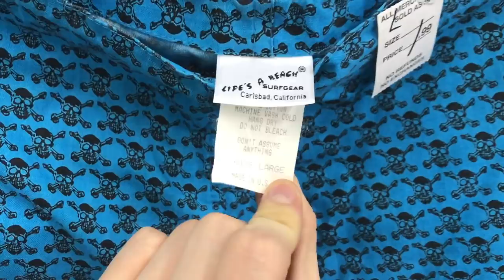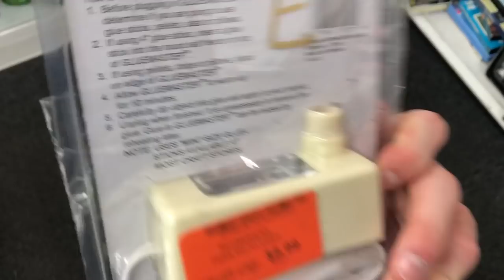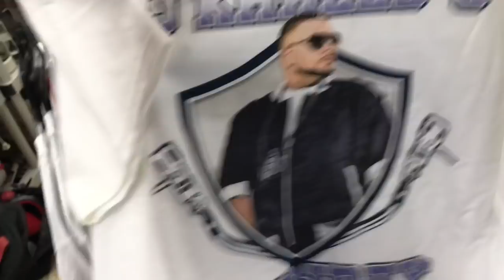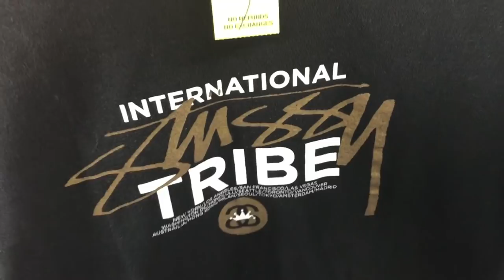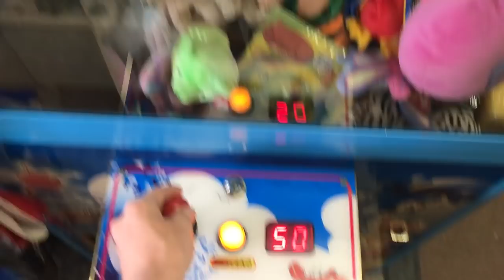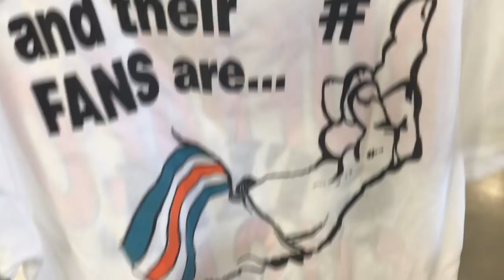Trip To The Thrift #64 SO MANY JERSEYS $2 SWIM TRUNKS INTO $100!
WE ARE BACK! with another episode! Thrifting in South Florida at my favorite spots with some crazy finds!

RIP DUDE CHOCOLATE-MAN OWENS!